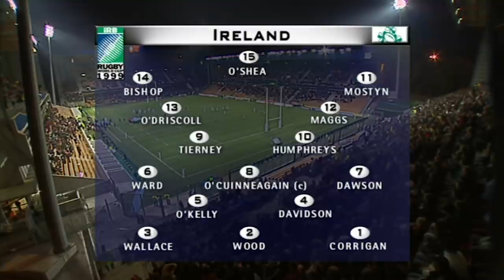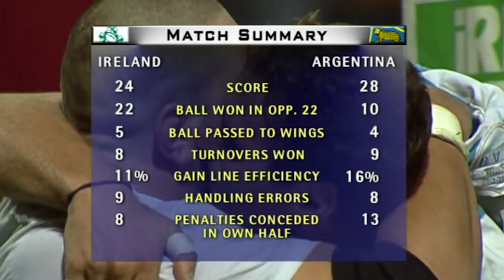Rugby World Cup 1999 Quarter Final Play-Off: Argentina v Ireland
Los Pumas' leave their mark in Lens 🐆

Re-live the Rugby World Cup 1999 Quarter-Final play-off as Argentina and Ireland fought for a spot in the last eight.

For news, stories, highlights and more, go to our official Follow World Rugby on social media:Youtube